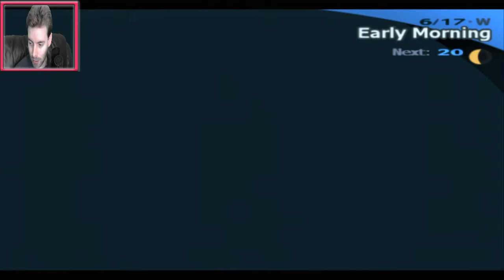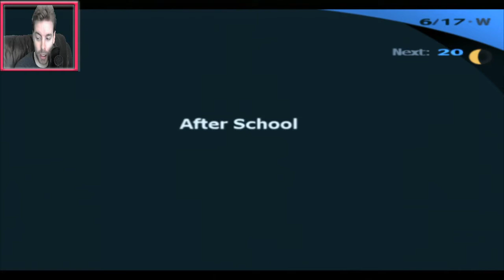Persona 3: FES - Part 28 - Walkthrough - PS2 - Fuuka Best Girl? Elizabeth Date Iwatodai Station!